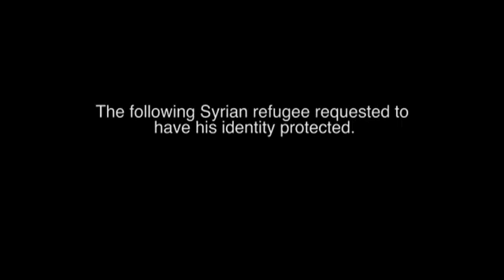Kurdistan: Stories from Domiz Refugee Camp (3 of 3)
Syrian refugees in Kurdistan's Domiz camp near Dahuk recount their stories. The number of Syrian refugees sheltering in the camp has increased to over 3,500 in May. The Kurdish Regional Government in Northern Iraq has appealed to IOM and other international agencies for more help to cope with growing numbers of refugees arriving from Syria.